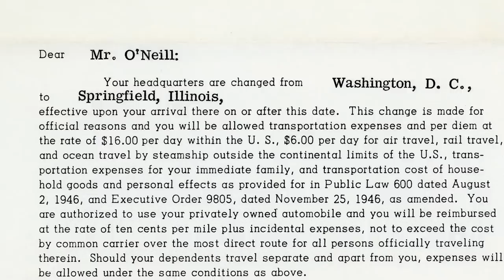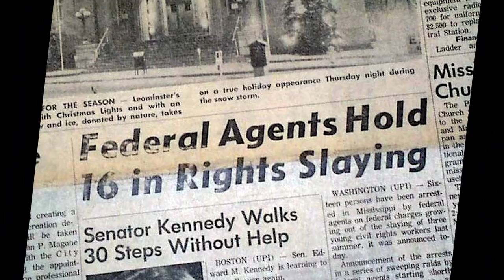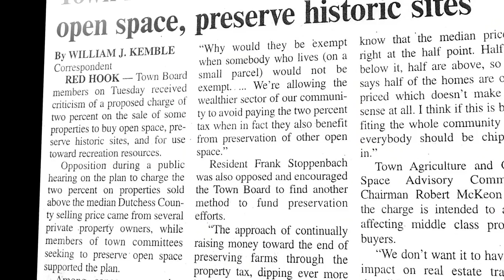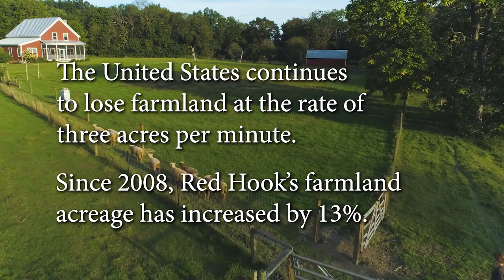Protecting Red Hook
Born and raised on the family farm in Red Hook, Bill O'Neill graduated from Red Hook Central School in 1956, earned his law degree from Duke University and became a special agent for the FBI during the height of the Civil Rights movement. He came back to Red Hook in 1971 and served as an Assistant District Attorney for Dutchess County for many years. He helped spearhead Red Hook's landmark 2011Centers & Greenspaces law, leading to the preservation of more than 4,000 acres of Red Hook farm land and open spaces.